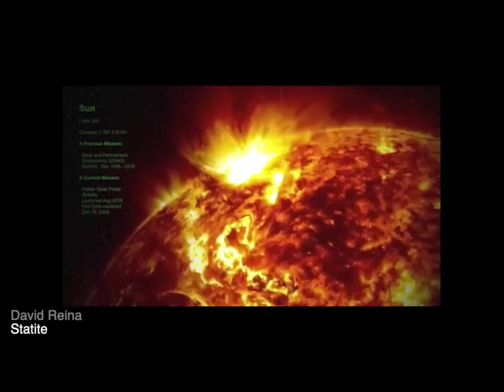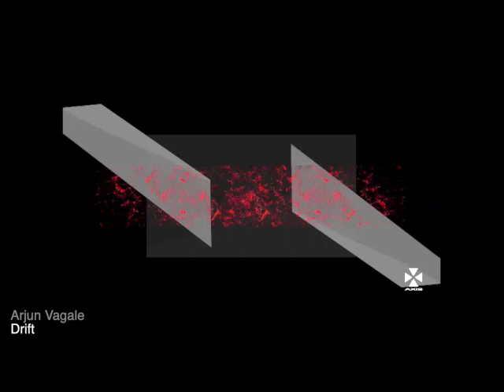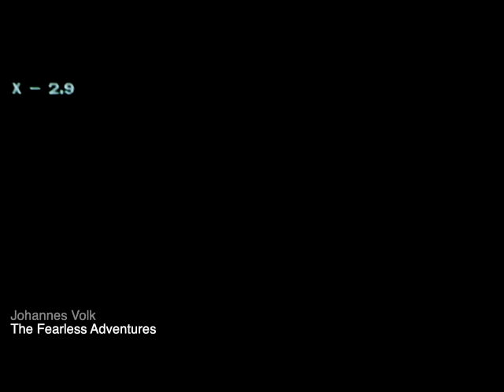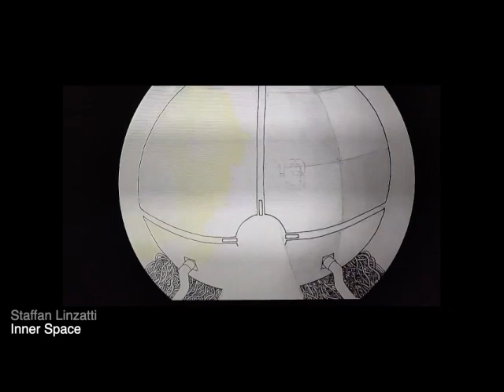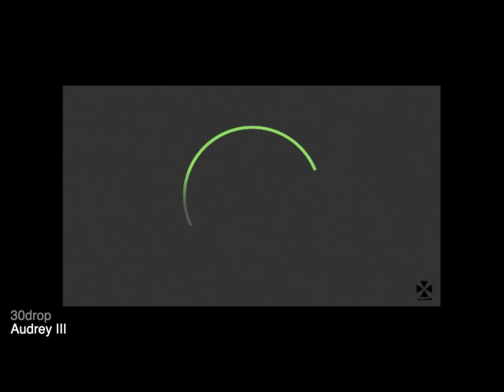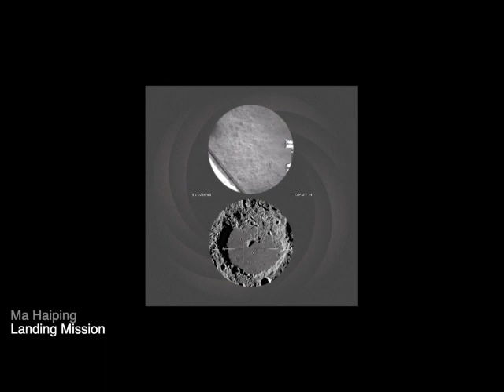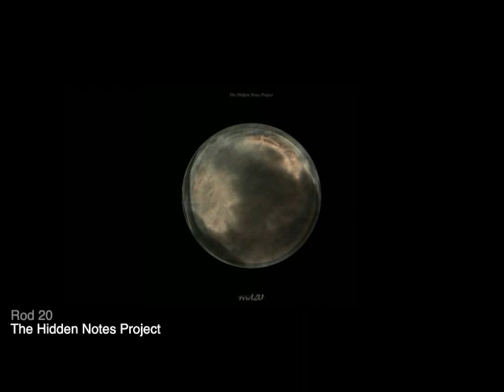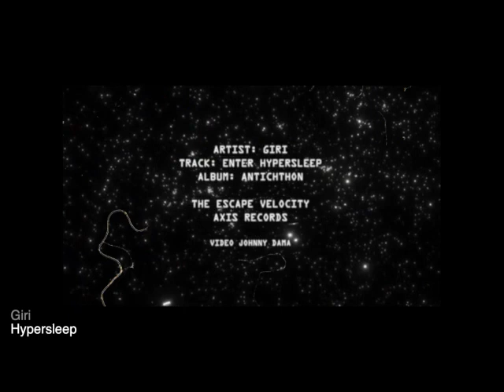Escape Velocity Television pt.1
The Escape Velocity is a curated project by Jeff Mills / Axis Records of a unique style of techno music mostly inspired by Space Science or Science Fiction.